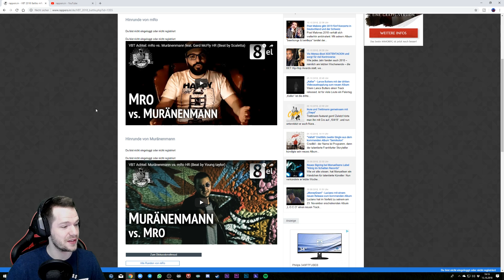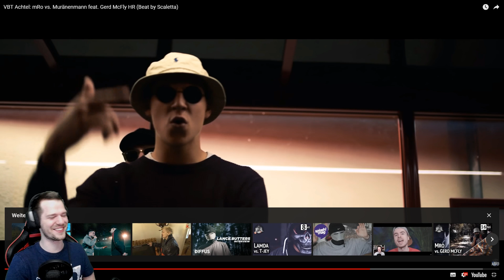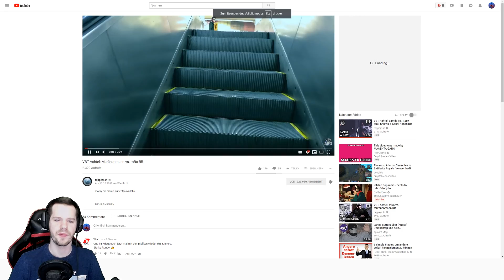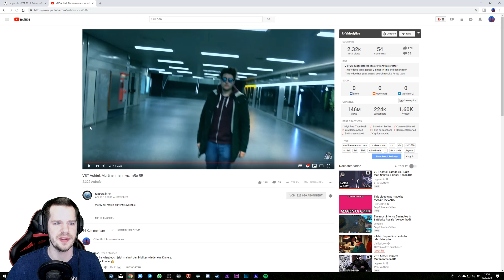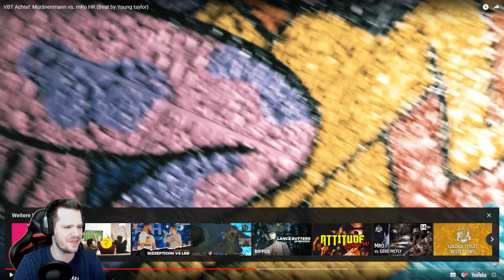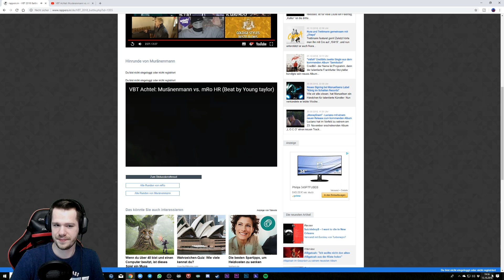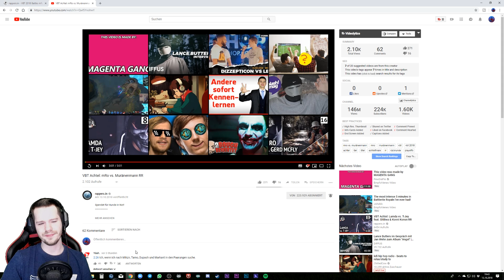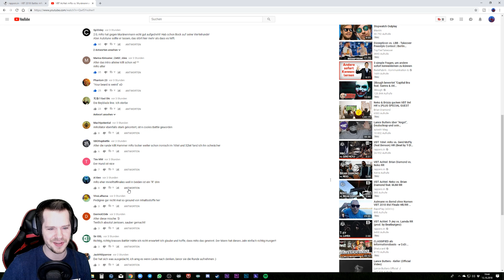mRo vs Muränenmann VBT 2018 8tel Finale HR/RR 🎙Let's watch - sOn1c glotzt VBT 2018